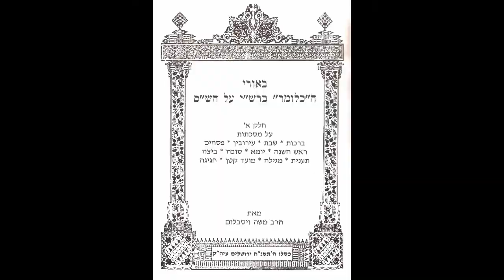Talmud Daf Yomi Menachot 4 Rabbi Dr. Moshe Weisblum תלמוד דף יומי מנחות ד׳ הרב ד"ר משה פינחס ויסבלום